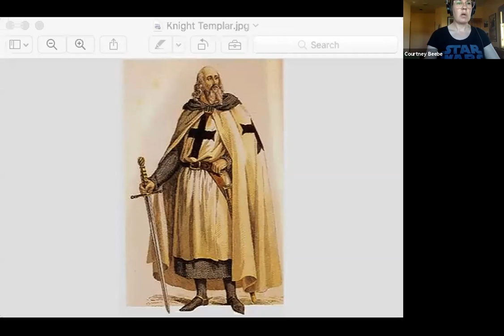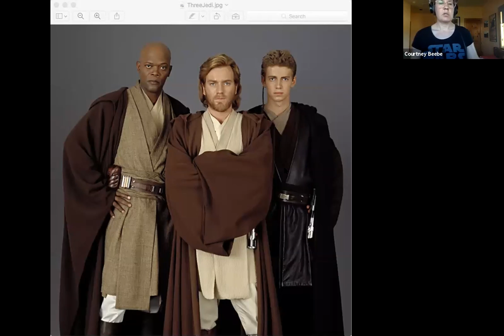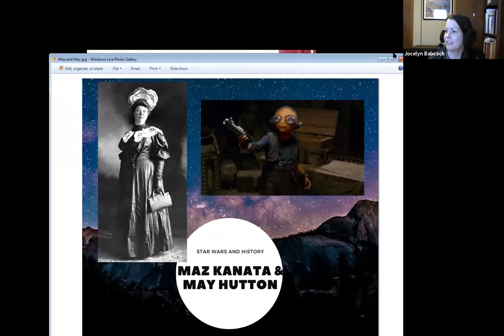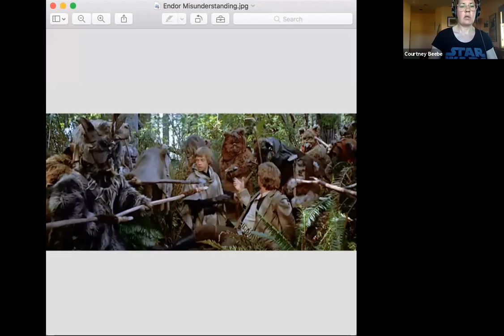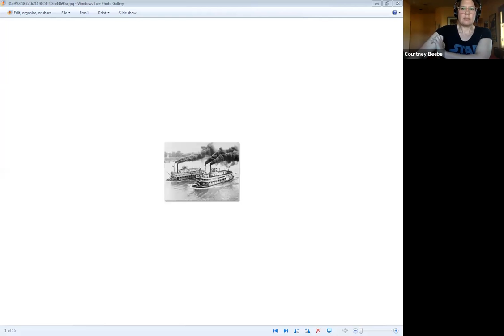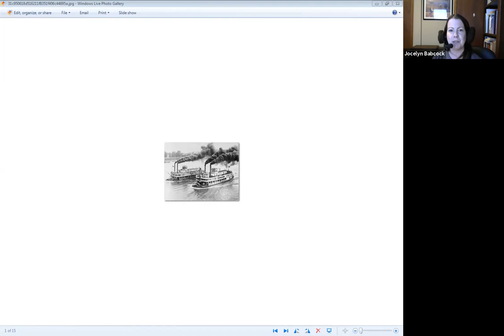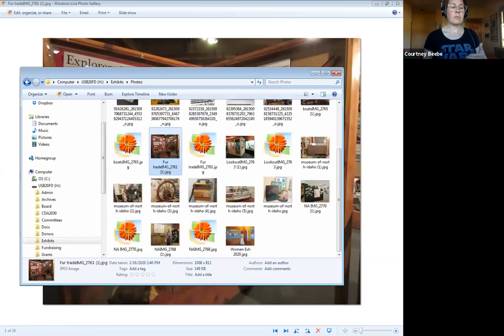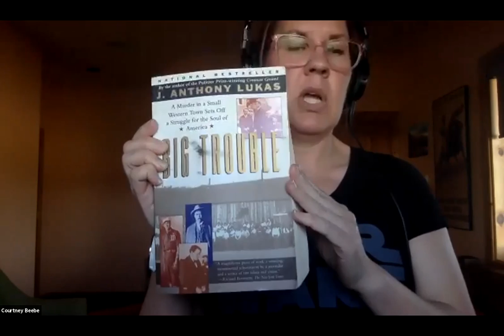Star Wars and History Discussion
Board Member Courtney Beebe and Development Director Jocelyn Babcock celebrate May the 4th Be With You by exploring North Idaho history in relation to the Star Wars universe.  Human history inspired the stories, cultures, and characters of the Star Wars galaxy, and some people and events align to the history of the Coeur d'Alene Region. Courtney holds a B.A. in history from the University of Montana.